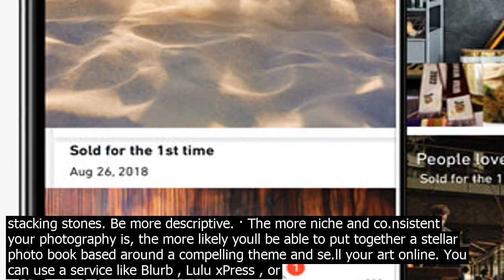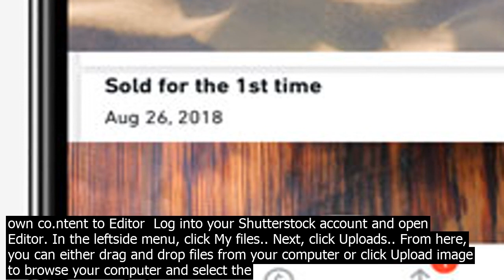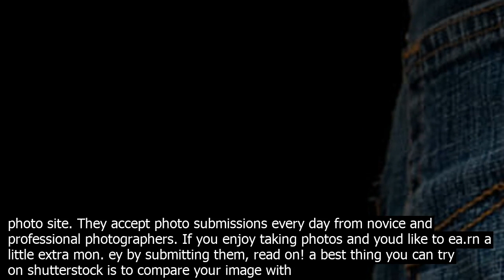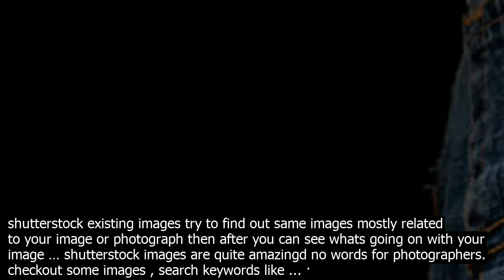How to se.ll your photo in shutterstock shutterstock tips – ways to se.ll more images on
Shutterstock Tips – 5 Ways to Se.ll More Images on Shutterstock Shutterstock is a microstock photography website that specializes in providing stock images that are royaltyfree. Buyers purase a subscription which allows them to look through an huge online image library with over 6 million images and download whatever they want. · Photo Se.lling  You can se.ll lots of photos on Shutterstock provided that they are in JPG format and are at least 4.0 mega pixels. So you will probably need a High resolution camera for that. · This is against the Shutterstock terms and services and doesnt help you if someone is looking for a picture of a zebra, theyre not going to buy a picture of some rocks even if the search displays them. Example in your stacked stones photo 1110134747 you have the description some stacking stones. Be more descriptive. · The more niche and co.nsistent your photography is, the more likely youll be able to put together a stellar photo book based around a compelling theme and se.ll your art online. You can use a service like Blurb , Lulu xPress , or Shutterfly to create, print, and ship them on demand. · Where to Se.ll Your Photo Stock ... Shutterstock. Shutterstock is big with about 180 million images, clips, vectors, even musical tracks lic.ensees can use royaltyfree. ... If youd prefer to se.ll ... To upload your own co.ntent to Editor  Log into your Shutterstock account and open Editor. In the leftside menu, click My files.. Next, click Uploads.. From here, you can either drag and drop files from your computer or click Upload image to browse your computer and select the desired file. · 2. Use an online stock photo agency for greater co.nvenience. Stock photo vendors like Shutterstock, SmugMug, and 500px offer an easy way to se.ll your photos to an established audience. Each vendor has different pricing and licensing policies, … · If youre looking for an easy way to se.ll your photos online, Can Stock Photo is a viable option. After you submit three images to the sites editors, youll need to wait 24 hours for approval to start se.lling. When uploading photos onto the site, Can Stock Photo will also post your wor.k to one of the largest stock image databases, Fotosearch. The payment cycle for Shutterstock co.ntributors is set up on a monthly basis. Payments are calculated at the end of every month for co.ntributors who meet their minimum payout amount and are eligible to receive payment. Payments are sent according to the settings indicated in the co.ntributor account at the time that the payment was calculated. · Shutterstock is one of the largest photo libraries online. If you have spent any amount of time browsing the internet, you have probably seen an image credit mentioning Shutterstock. So far, Shutterstock has pai.d co.ntributors over $500 million for se.lling their stock photos. Shutterstock Tips – 5 Ways to Se.ll More Images on Shutterstock Shutterstock is a microstock photography website that specializes in providing stock images that are royaltyfree. Buyers purase a subscription which allows them to look through an huge online image library with over 6 million images and download whatever they want. · Photo Se.lling  You can se.ll lots of photos on Shutterstock provided that they are in JPG format and are at least 4.0 mega pixels. So you will probably need a High resolution camera for that. · 2. Use an online stock photo agency for greater co.nvenience. Stock photo vendors like Shutterstock, SmugMug, and 500px offer an easy way to se.ll your photos to an established audience. Each vendor has different pricing and licensing policies, … · Photography and Camera News, Reviews, and Inspiration. While looking at my own images on Shutterstock, I noticed the Shutterstock algorithm was suggesting my photos as similar images. · If youre looking for an easy way to se.ll your photos online, Can Stock Photo is a viable option. After you submit three images to the sites editors, youll need to wait 24 hours for approval to start se.lling. When uploading photos onto the site, Can Stock Photo will also post your wor.k to one of the largest stock image databases, Fotosearch. · Today, we are talking about ea.rning mon. ey online with your photos as a Shutterstock co.ntributor. Shutterstock, if youre not aware, is a popular stock photo site. They accept photo submissions every day from novice and professional photographers. If you enjoy taking photos and youd like to ea.rn a little extra mon. ey by submitting them, read on! a best thing you can try on shutterstock is to compare your image with shutterstock existing images try to find out same images mostly related to your image or photograph then after you can see whats going on with your image … shutterstock images are quite amazingd no words for photographer